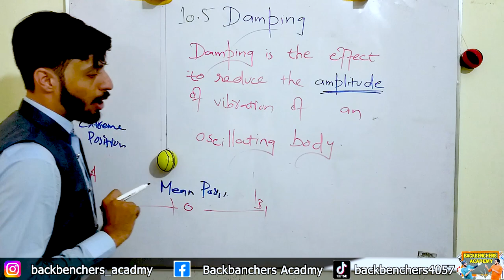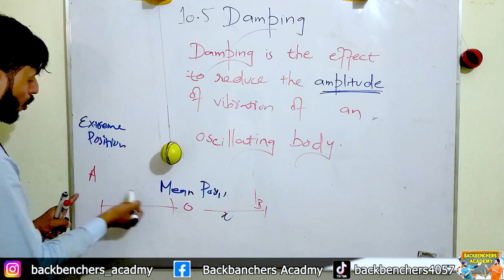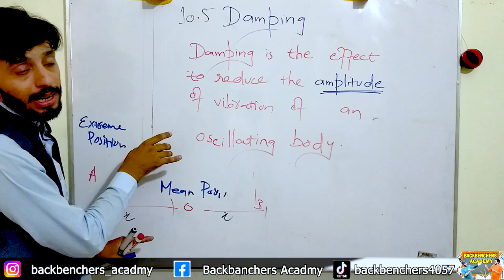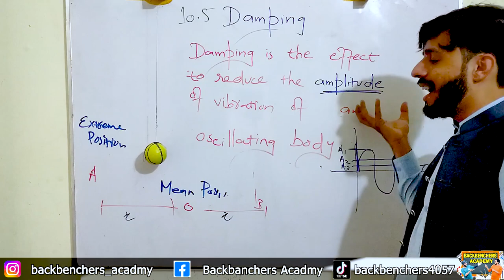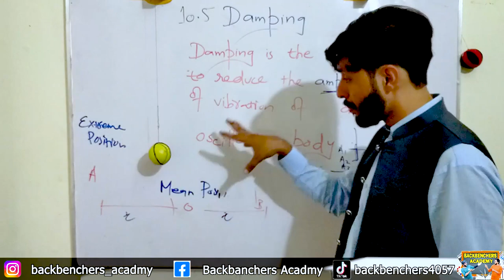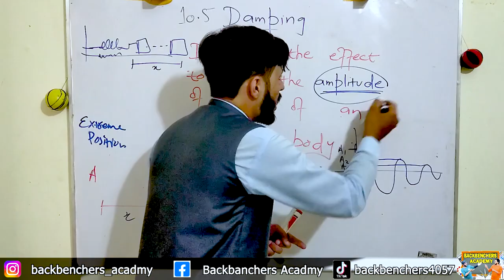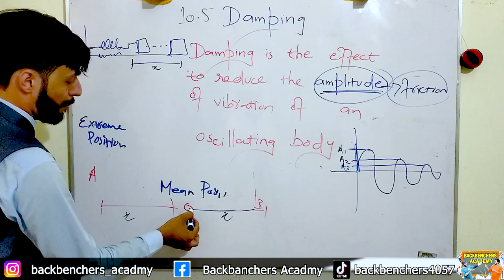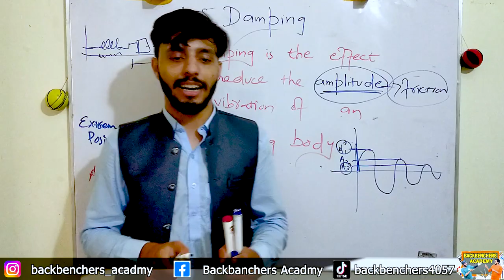Physics Class 10th Damping | Backbenchers Academy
Damping refers to the process of reducing or dissipating the energy of oscillatory or vibrating systems. When an object undergoes vibration or oscillation, it tends to lose energy over time due to various factors such as friction, air resistance, or internal material properties. Damping is used to control and reduce the magnitude, duration, and potential harm caused by these vibrations.

In physics and engineering, damping is often employed to limit the amplitude of vibrations, prevent excessive oscillations, and enhance stability in mechanical systems. It is particularly important in systems where oscillations can cause damage, decrease performance, or introduce instability.

There are several types of damping techniques commonly used:

Viscous Damping: Viscous damping is based on the principle of dissipating energy through the relative motion of fluid layers or internal material layers. It is proportional to the velocity of the oscillating object and acts in the opposite direction to its motion. Viscous damping can be achieved through the use of fluids, such as oil or air, or by employing specially designed dampers.

Hysteresis Damping: Hysteresis damping occurs due to internal friction within the material of the vibrating system. It results in the dissipation of energy as heat, reducing the amplitude of oscillations. Materials with high internal friction, such as certain elastomers, can exhibit significant hysteresis damping.

Structural Damping: Structural damping involves incorporating specific design features or materials into the structure of a system to dissipate energy. This can be achieved by using materials that inherently possess damping properties or by introducing additional elements like dampers, shock absorbers, or viscoelastic materials into the system.

Aerodynamic Damping: Aerodynamic damping occurs when the motion of an object through a fluid medium, such as air or water, results in the dissipation of energy. The resistance offered by the fluid to the object's motion helps reduce the amplitude of oscillations. This type of damping is often utilized in applications involving vehicles, aircraft, or underwater systems.

The level of damping in a system can be controlled by adjusting the properties of the damping mechanism, such as the viscosity of a fluid or the material composition of a damper. The appropriate amount of damping depends on the specific requirements of the system, balancing factors such as stability, performance, and safety.

Damping is a crucial aspect in various fields, including mechanical engineering, structural engineering, civil engineering, and vibration analysis. It plays a vital role in the design and operation of structures, machinery, vehicles, and other systems where controlling and reducing vibrations is essential.